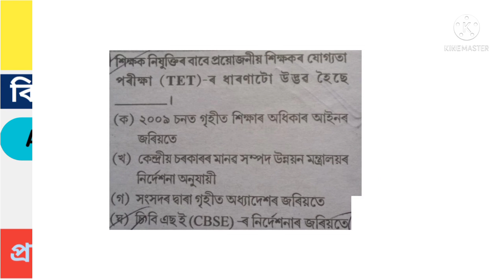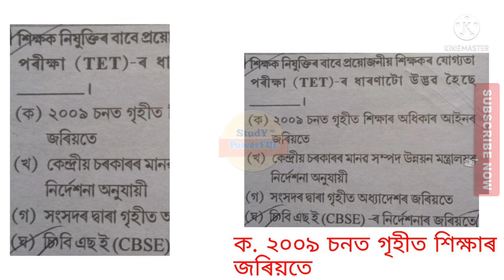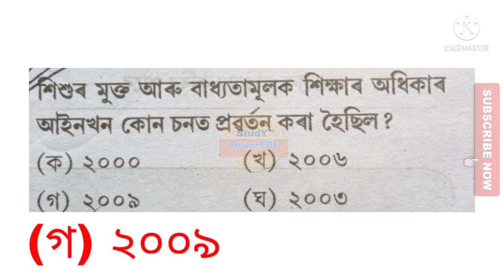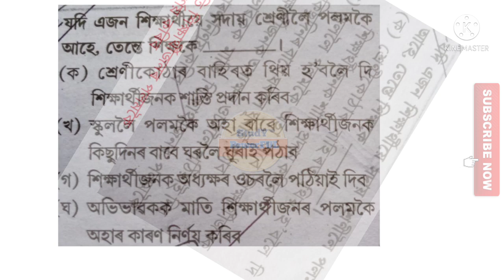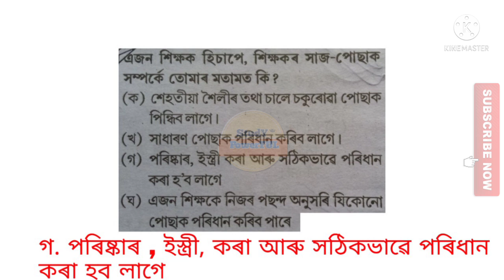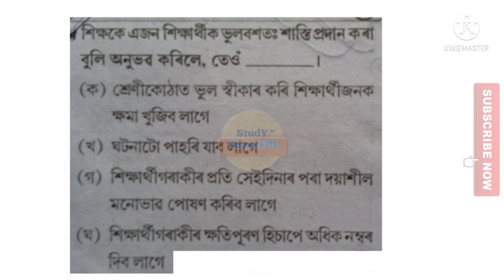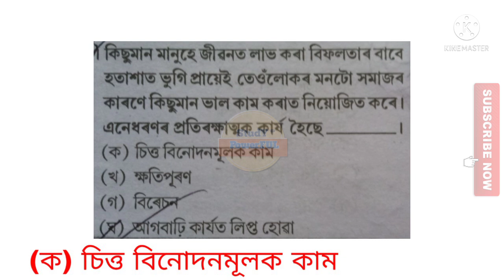assamtet_2021# study_powerful# বিষয় - শিশুৰ বিকাশ আৰু শিক্ষণ বিজ্ঞান ৰ 15 টা প্ৰশ্ন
2019 চনত ক্লাচ পঞ্চম শ্ৰেণীৰ ৰ পৰা দশম শ্ৰেণীৰ পাঠ্যপুথি সমূহৰ পৰা  বিভিন্ন MCQs কৰি ভিডিও আগবঢ়োৱা হৈছিল , এইবাৰ এই ভিডিও সমূহ
আপোনালোকৰ বাবে বহুত গুৰুত্বপূৰ্ণ হব

লিংক তলত দিয়া আছে  ,ধন্যবাদ👍👍

অসম টেট - অসমৰ চলচ্চিত্ৰ জগত 10 টা গুৰুত্বপূৰ্ণ MCQs

TET  Special - ব্যাকৰণ (Part-1)

TET  Special - ব্যাকৰণ (Part-2)

TET Special Sub- Assamese 👇 (Part-1)

TET Special Sub- Assamese 👇 (Part-2)

TET Special Sub- Assamese 👇 (Part-3)

TET Special Sub- Assamese 👇 (Part-4)

TET Special Sub- Assamese 👇 (Part-5)

TET Special Sub- Assamese 👇 (Part-6)

TET Special Sub–Pedagogy👇(Part–1)

TET Special Sub–Pedagogy👇(Part–2)

TET Special Sub–Pedagogy👇(Part–3)

TET Special Sub–Pedagogy👇(Part–4)

TET Special Sub–Pedagogy👇(Part–5)

TET Special sub- Environment 👇👇 (Part-1)

TET Special sub- Environment 👇👇 (Part-2)

TET Special sub- Environment 👇👇 (Part-3)

TET Special sub- Environment 👇👇 (Part-4)

TET Special sub- Environment 👇👇 (Part-5)

TET Special sub- Environment 👇👇 (Part-6)